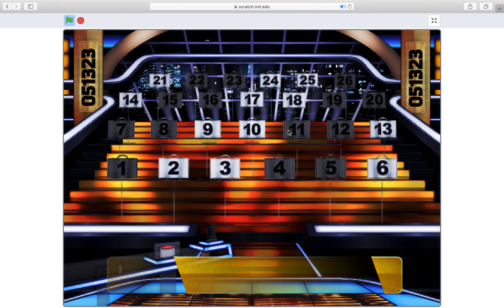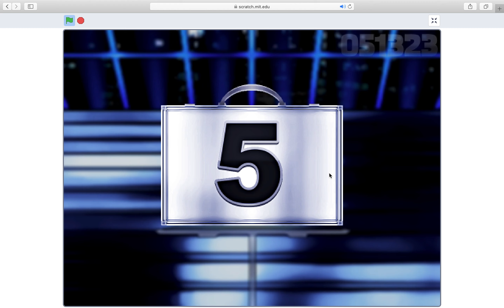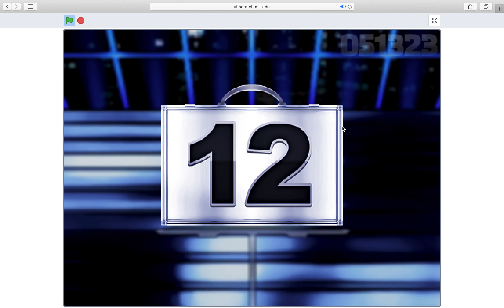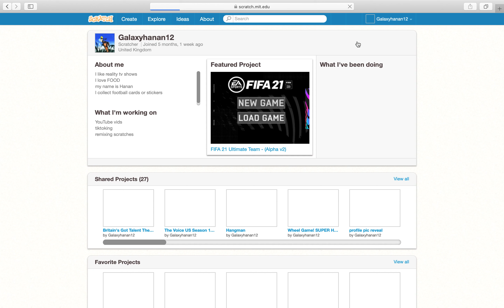Scratch | Deal Or No Deal | MASSIVE L